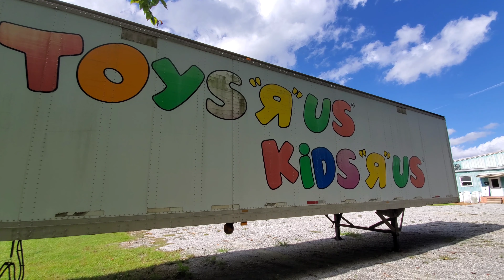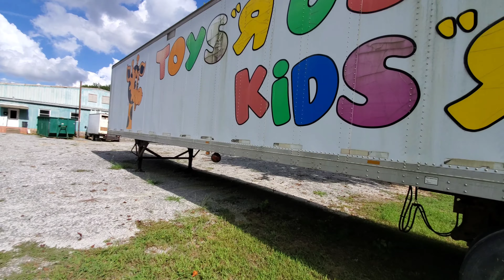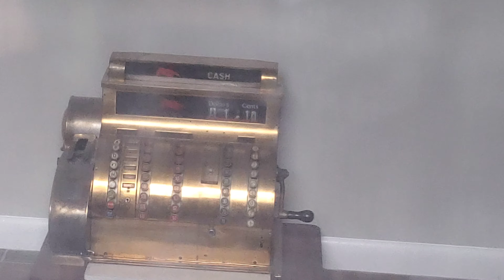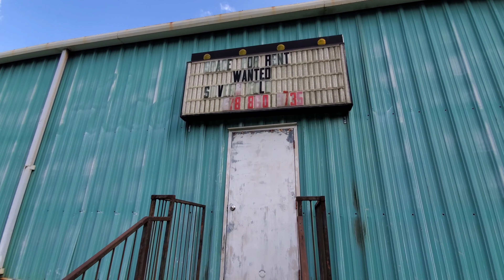Abandoned: Sparrow's/Nightmare's Gate Haunted Warehouse (VINTAGE RETAIL FIND!) - Douglasville, GA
What's good everyone?! In this video, I'll be checking out this abandoned warehouse which I learned was used as a Halloween Haunted House around that time of year annually. It's evident this building sits abandoned for months until the Haunted House fills it because the smell was really strong coming from the place. The vintage Toys R Us trailer found in the grass in front of this building was an awesome piece of retail history. Other than some rust and dirt, this one looked to be well taken care of over the time, which only adds to its value and worth. With that said, in no way, shape or form am I condoning the act of vandalism and/or stealing the trailer. It was on the property, therefore it is at the hands of the owner. Make the best of your every moment, and thanks for choosing Zee Mann!